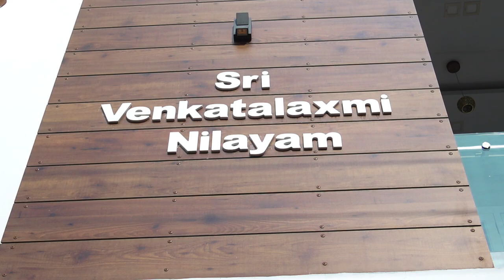Srinit reddy kontham anna prasanna tesar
Srinit reddy kontham annaprasanna tesar| lakshmi photography
Audio Credits :Bangaru Konda Video Song | Ko Ante Koti Movie Songs
Srinit Reddy Kontham
Annaprasana